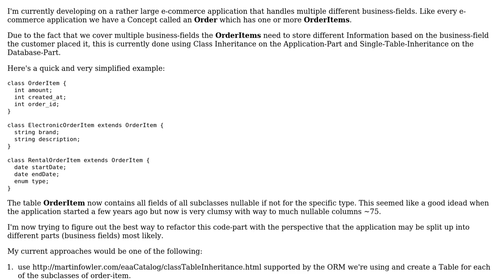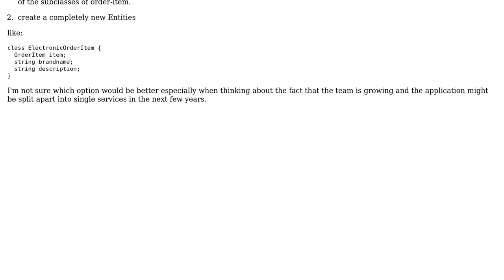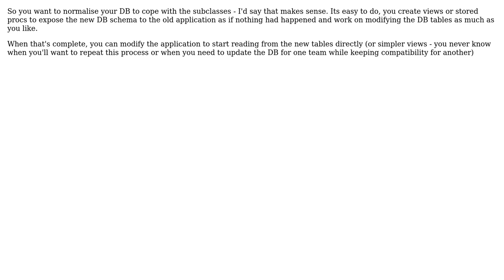Software Engineering: Refactor using CTI or create new Entities (2 Solutions!!)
Software Engineering: Refactor using CTI or create new Entities

With thanks & praise to God, and with thanks to the many people who have made this project possible! | Content (except music & images) licensed under CC BY-SA | Music | Images & others | With thanks to user gries user gbjbaanb user Brian Agnew and the Stack Exchange Network Trademarks are property of their respective owners. You are responsible for your own actions.